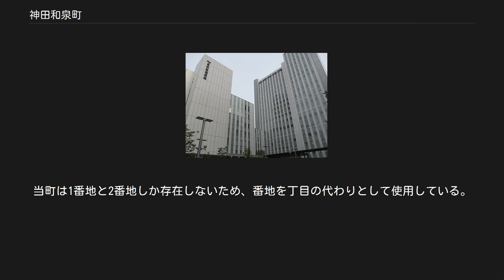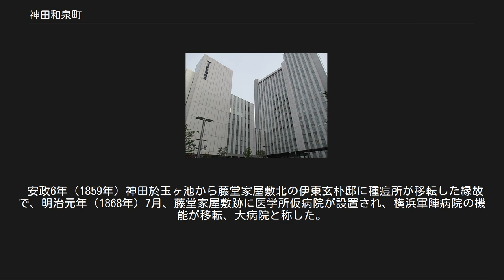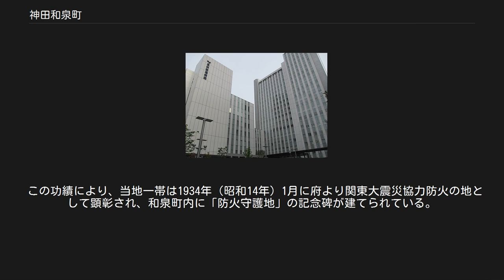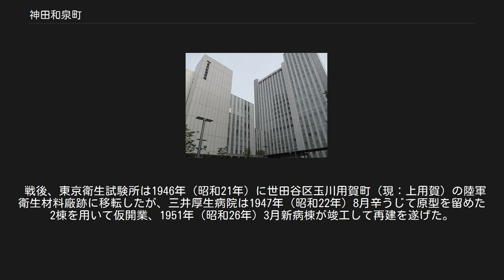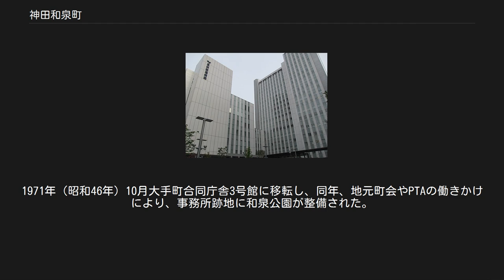神田和泉町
日本 」 東京都 」 千代田区 」 神田和泉町 神田和泉町（かんだいずみちょう）は、東京都千代田区の町名。
 東京都千代田区の北東部に位置する。
北部は台東区台東一丁目に接する。
東部は清洲橋通りに接し、これを境に台東区浅草橋に接する。
南部は佐久間学校通りに接し、これを境に千代田区神田佐久間町に接する。
西部は昭和通りに接し、これを境に千代田区神田松永町に接する。
町域内は商業地域としての性質が強く、オフィスビルや商店が多く見られる。
 当町は住居表示を施行していないが、1986年（昭和61年）3月の地番整理の際にそれに準じた街区符番（枝番）を採用している。
当町は1番地と2番地しか存在しないため、番地を丁目の代わりとして使用している。
（例：神田和泉町1-2-3の最初の「1」は「1番地」のことである。） 町名は藤堂高虎以降藤堂家当主が代々襲名した官位「和泉守」に由来し、現在でも津市では藤堂高虎縁の地としてイベントを行っている。
より正確に言えば、江戸切絵図によると町内に能勢氏、太田氏、中根氏、酒井氏の各氏の屋敷も存在しているが、藤堂家屋敷の面積が最も大きく、現在の昭和通りを和泉橋通りと呼ぶなど、この地域の地名に「和泉」をつけることが一般化していた。
 神田和泉町が成立したのは1872年（明治5年）である。
1911年（明治44年）に神田の冠称を外したが、1947年（昭和22年）に神田区が千代田区に合併すると同時に冠称を復した。
 江戸時代は武家地であり武家屋敷が存在していた。
明暦の大火直前の『新添江戸之図』では、西から順に伊勢国津藩藤堂大隅守（和泉守の誤り）家上屋敷、信濃国松本藩水野出羽守家屋敷、旗本中根壱岐守の屋敷が確認できる。
中根家は次代で次男正章が中根宇右衛門を名乗って分家し、屋敷を継いだ。
 江戸時代中期には北東部に出羽国庄内藩酒井左衛門尉家中屋敷が加わり、水野家屋敷が移転した。
 後期には、地黄城能勢熊之助家上屋敷、太田鉦吉屋敷が加わった。
 安政6年（1859年）神田於玉ヶ池から藤堂家屋敷北の伊東玄朴邸に種痘所が移転した縁故で、明治元年（1868年）7月、藤堂家屋敷跡に医学所仮病院が設置され、横浜軍陣病院の機能が移転、大病院と称した。
大病院は幾多の変遷を経て東京医学校となり、明治9年（1876年）本郷本富士町に移転した。
 東京医学校はさらに変遷を重ね東京大学医学部となり、1878年（明治11年）11月に附属病院として神田和泉町に第二医院を設立した。
場所は医学校時代と異なり、町域東部に立地した。
第二医院の周囲には1874年（明治7年）8月に東京司薬場（後の東京衛生試験所、現：国立医薬品食品衛生研究所）、1879年（明治12年）に養育院、1894年（明治27年）に斎藤紀一による東都病院（現：坪井医院）などが置かれ、一時衛生施設が集積した。
 1901年（明治34年）1月29日、第二医院で患者21名が犠牲となる火災が発生した。
以降当地は東京帝国大学医科大学の運動場となっていたが、三井家の手に渡り、1909年（明治42年）3月、第二医院跡に三井慈善病院（現：三井記念病院）が設立された。
 1923年（大正12年）の関東大震災では、甚大な被害を被った下町地区にあって、神田和泉町は佐久間町等と共に奇跡的に焼失を免れた。
まずミツワ化学試験所に失火があったが、消防署のポンプにより消し止められ、次に東京衛生試験所から出火したが、三井慈善病院消防隊により消火された。
最後に浅草方面から火の手が迫ると、住民は帝国嘲筒株式会社から借りたポンプやバケツを用いて神田川から取水し、火勢の撃退に成功した。
 この功績により、当地一帯は1934年（昭和14年）1月に府より関東大震災協力防火の地として顕彰され、和泉町内に「防火守護地」の記念碑が建てられている。
 1933年（昭和8年）、佐久間町より佐久間国民学校が移転した。
1993年（平成5年）に今川小学校と合併し、和泉小学校となる。
 1945年（昭和20年）の東京大空襲には関東大震災を生き抜いた住民らも歯が立たず、3月10日の空襲で壊滅的な被害を蒙った。
 戦後、東京衛生試験所は1946年（昭和21年）に世田谷区玉川用賀町（現：上用賀）の陸軍衛生材料廠跡に移転したが、三井厚生病院は1947年（昭和22年）8月辛うじて原型を留めた2棟を用いて仮開業、1951年（昭和26年）3月新病棟が竣工して再建を遂げた。...